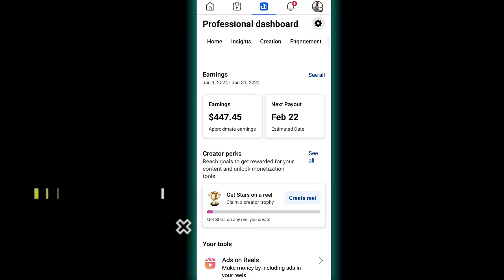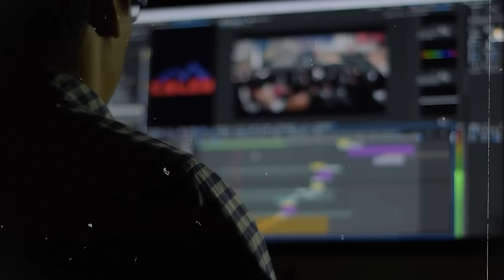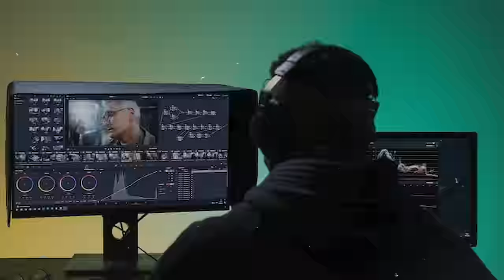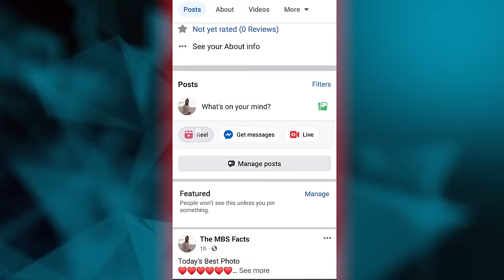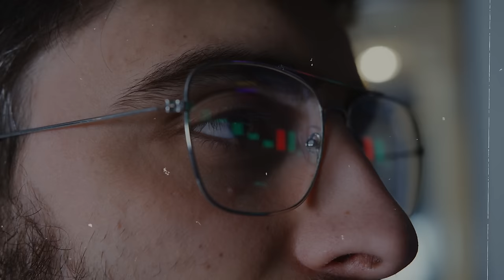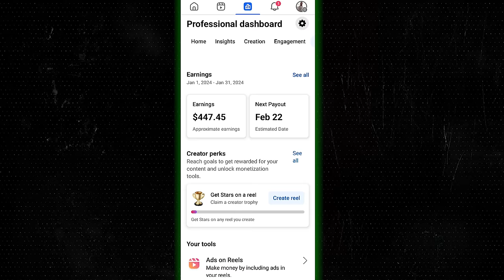दुसरो कि Video को reels मे Upload करके कमाते है पैसे देखो कैसे | Facebook se paise kaise kamaye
Friends, I am going to tell you in this video.  How you can earn lakhs of rupees from Facebook by copy pasting on Facebook.  A lot of people want to know how to turn on Facebook ads on reels.  How to earn money from Facebook How to earn money from Facebook.  How to earn money from ads on reels on Facebook, all this has been explained in this video.

doston is video mein main aapako bataane vaala hoon. kaise aap Facebook par kopee pest karake Facebook se laakhon rupe kama sakate ho. bahut saare log yah jaanana chaahate hain ki phesabuk ads on reels kaise chaaloo karen. phesabuk se paisa kaise kamae phesabuk se paisa kaise kamaaya jaata hai. phesabuk par ads on raiails  se kaise paisa aata hai to in sabhee ke baare mein is video

nhi gayaya gya hai kyo ki wo nhi chahte link se koi  Jaye

camera lense

Samsung A70s